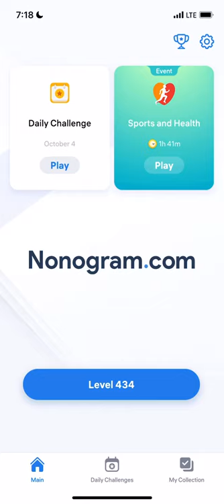Nonogram.com - Number Puzzle LEVEL 434